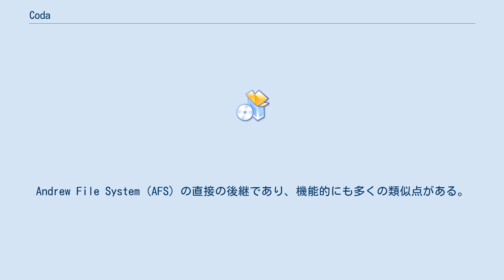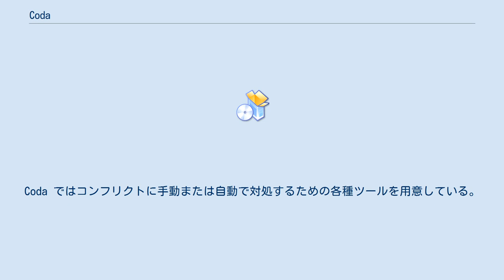Coda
Coda は、カーネギーメロン大学の Mahadev Satyanarayanan らが1987年から続けている研究プロジェクトの一環として開発した分散ファイルシステム。
Andrew File System (AFS) の直接の後継であり、機能的にも多くの類似点がある。
Linux、NetBSD、FreeBSD で動作する。
Coda に影響を受けたファイルシステムとして InterMezzo がある。
Coda は現在も開発が続けられており、研究というよりも商用の頑健な製品を作ることに中心が移っている。
 Coda にはネットワークファイルシステムにふさわしい機能が多くあり、その一部は独特のものである。
 モバイル・コンピューティングのための接続断操作 比較的フリーなライセンス条件で利用可能 クライアント側の永続性キャッシュによる高性能 サーバレプリケーション 認証、暗号化、アクセス制御などのセキュリティモデル サーバネットワークの一部がダウンしても運用継続可能 ネットワーク帯域幅への順応 高いスケーラビリティ ネットワークに障害があってもうまく機能する共有の仕組み Coda は、ネットワークのコネクションが失われたとき、サーバデータへのアクセス手段としてローカルキャッシュを使う。
通常の運用では、ユーザーのファイルシステムでの読み書きによって、クライアントはサーバとデータをやり取りし、ユーザーが重要と指定したデータを接続断に備えてキャッシュしておく。
ネットワーク接続が途切れたとき、Coda のクライアントはローカルキャッシュを使って運用を続け、その間の更新を記録しておく。
ネットワークが再び接続されたとき、クライアントは更新記録をサーバに送り、同期処理を行う。
その後、再び通常の運用に戻る。
 AFSとは、データのレプリケーション方法が異なる。
AFSは悲観的レプリケーション戦略を採用していて、読み書きが可能なサーバは1台だけで、他はリードオンリーの複製になっていた。
Coda では、どのサーバも読み書き可能になっている。
このためAFSよりも可用性が大幅に向上している。
 このような機能があるため、同じファイルやディレクトリでありながら、個々のクライアントやサーバが独自に更新を行って、いわゆるコンフリクトが発生することがある。
Coda ではコンフリクトに手動または自動で対処するための各種ツールを用意している。